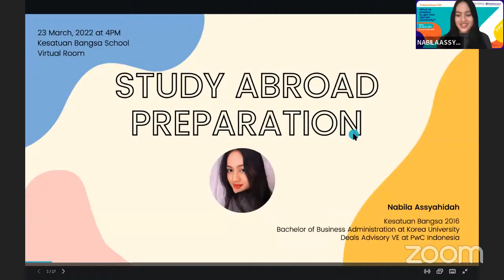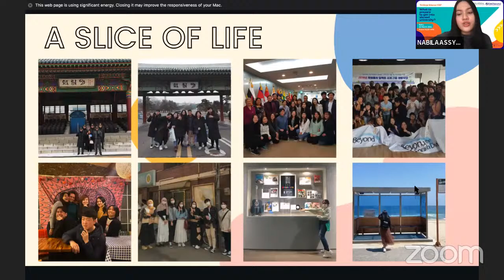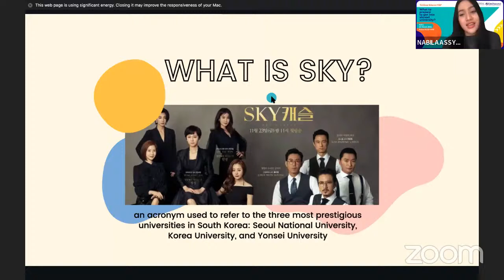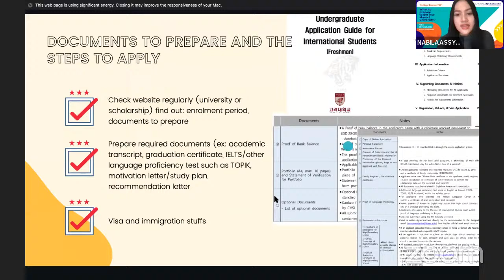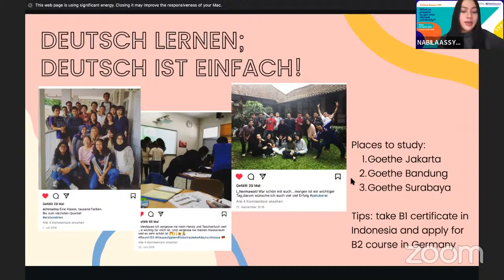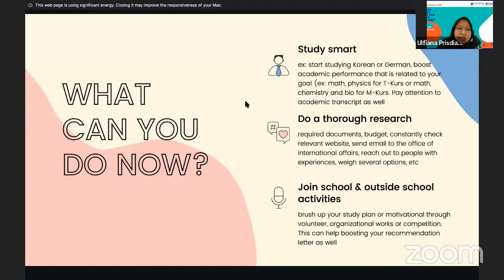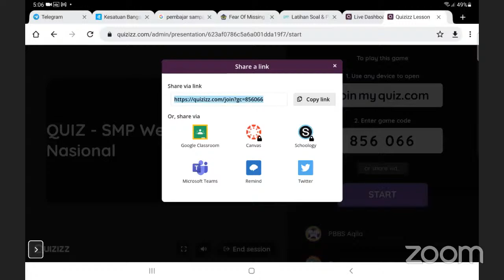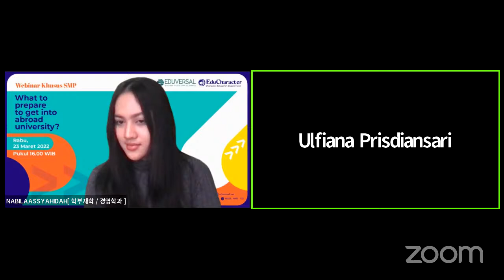Career Planning Webinar SMP: What to Prepare to Get Into Abroad University?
Pembicara:
Nabila Zabrajad Assyahidah
Korea University Student
Alumni SMA Kestuan Bangsa School